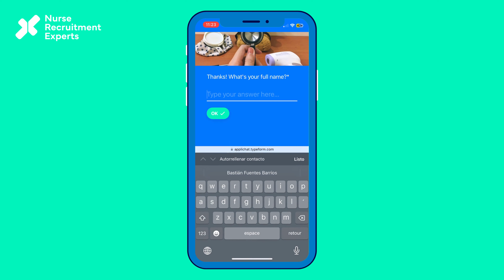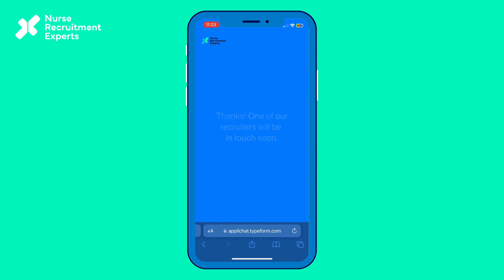Demo - Nurse Recruitment Experts Ad And Application